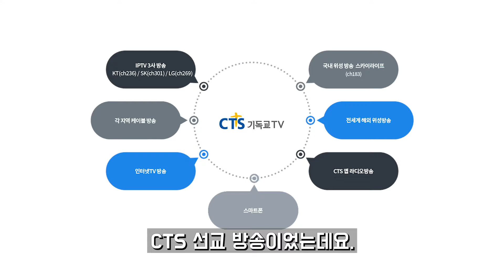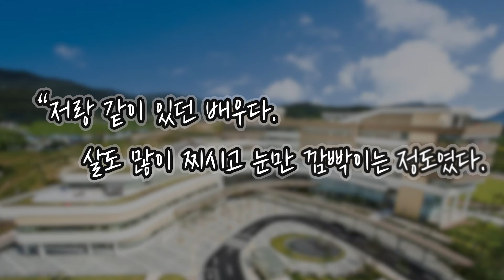배우 박민우가 갑자기 TV에서 사라진 충격적인 이유 (ft.사지마비 근황)